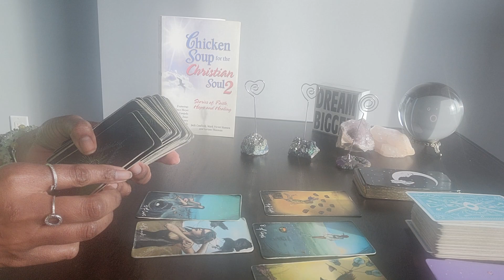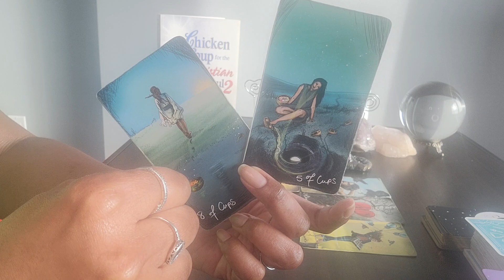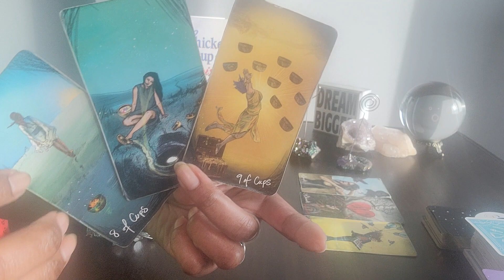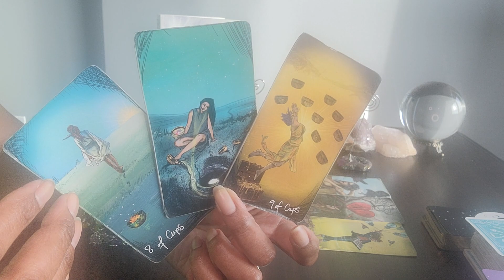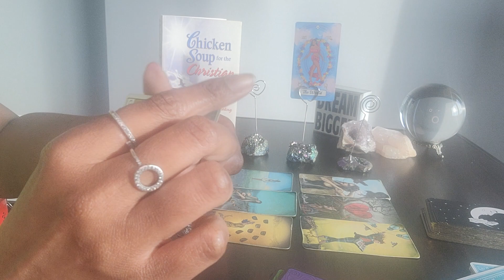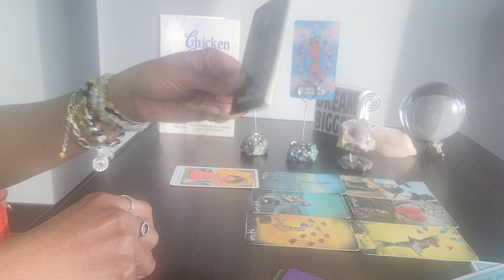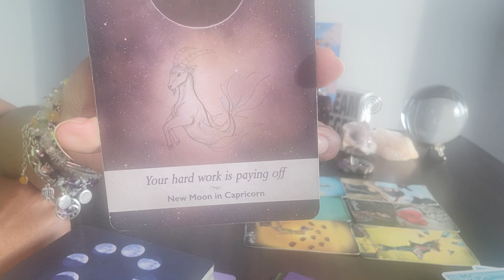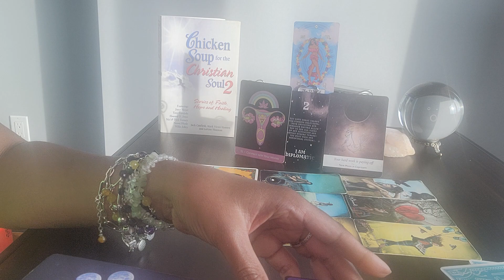Gemini: Motivational Monday & #2: UR hard work is paying off! UR in UR QUEEN OF PENTACLES energy!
Table Book:  Chicken Soup for the Christian Soul